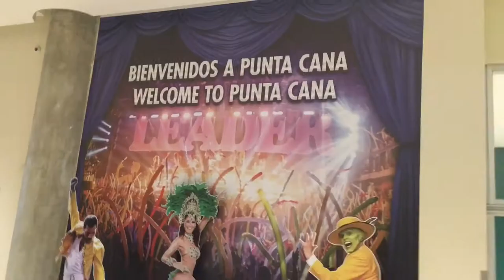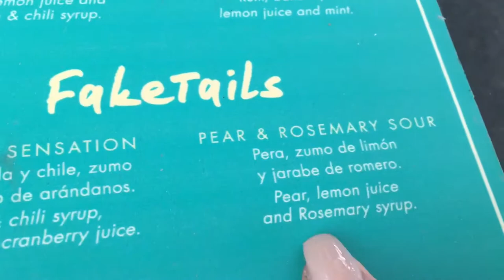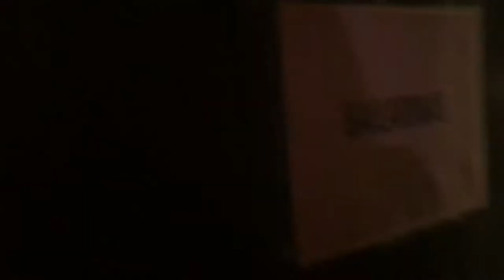WISIN AND YANDEL BACK TOGETHER?!! + MY BIRTHDAY VLOG!!!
I spent my birthday in DR! Crazy because my last birthday was while I was on the cruise ship so happy I get to go to all these extravagant places. Enjoy the journey and everything in between preparing for a big show such as this :))